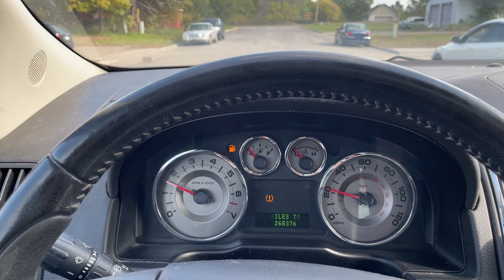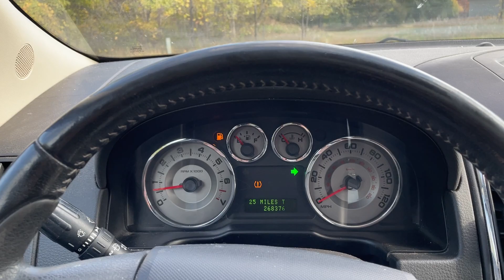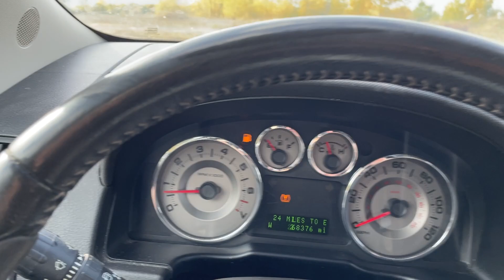Virtual Test Drive | 2010 FORD EDGE 2FMDK3KC2ABB58680 | Twin Cities Auctions